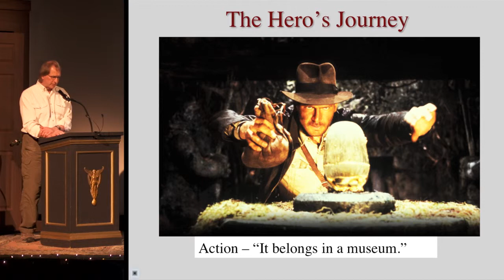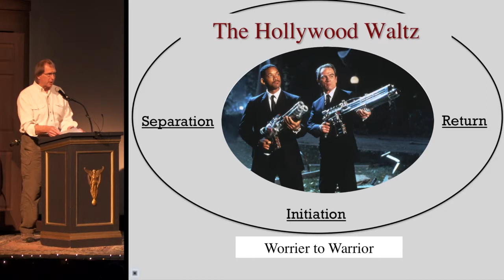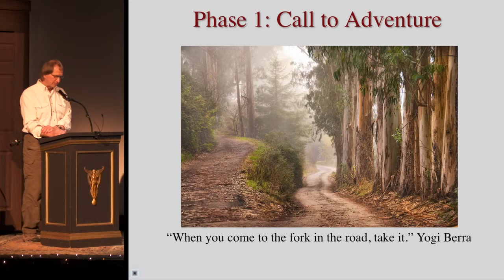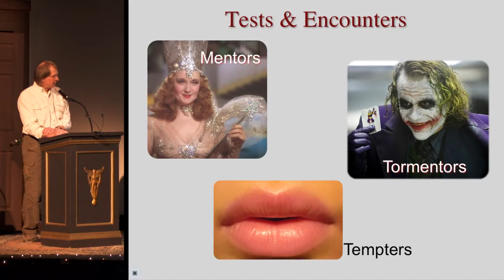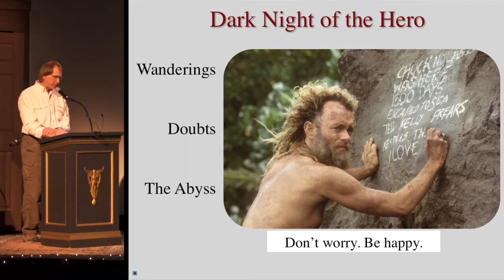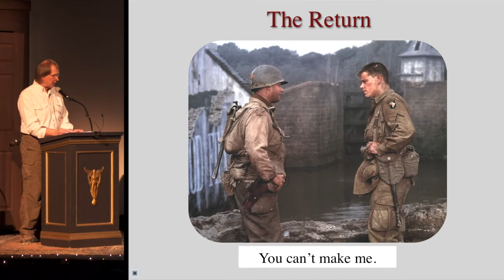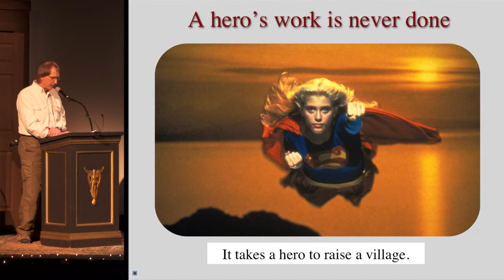Bozeman PK11 - Steve Guettermann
Steve Guettermann
Hollywood, the Hero & You